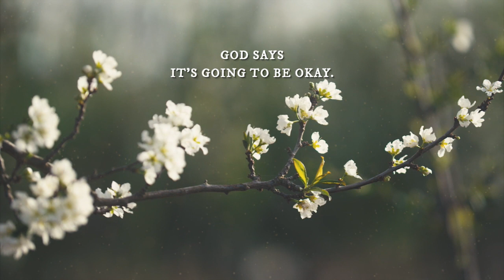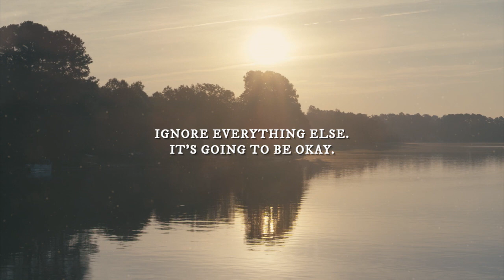Fourth Sunday Of Lent Sermon Reflection